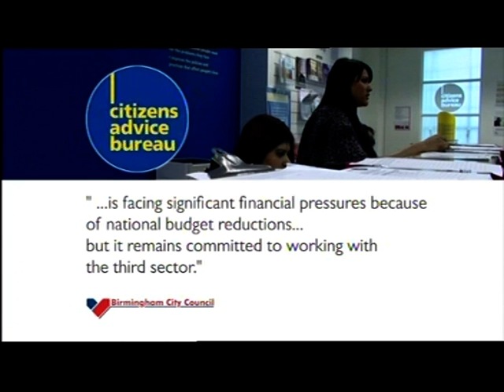Birmingham's Citizens Advice Bureaus office 'may have to shut' (Pt 1 of 2)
This piece first broadcast on 15 Jan 2013. Televised on UK's regional television BBC1 West Midlands. Programme (Program) -- Midlands Today.